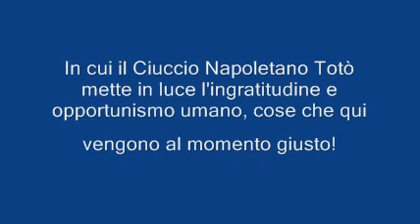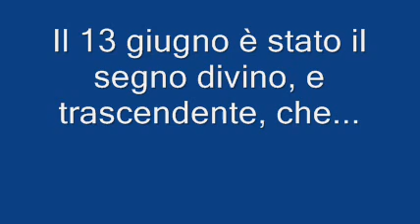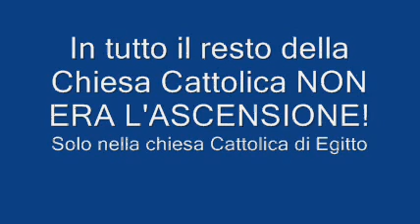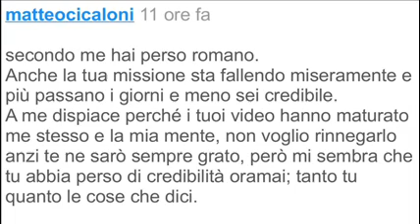Matteocic.: secondo me hai perso Romano. NON SEI PIU' CREDIBILE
Invano io dico a tutti di non perseguire progetti, poiché il FARE è deciso solo da un progetto che è già tutto fatto! Invano dico che le vittorie sono ottenibili solo su noi stessi, e che non si debba seguire le FIGURE CREDIBILI, ma stare solo attenti alle cose che essi dicono... e mi si dice che... HO PERSO CREDIBILITA'.
Ma a me non interessa minimamente la MIA FIGURA, che sia CREDIBILE O NO! A me interessa svolgere il mio compito, che è quello di riportare la vostra attenzione sulla verità che è la CROCE patita in questo mondo, e la apparente sconfitta, la vera vittoria... perché percepiamo a rovescio la dinamiica vera del mondo. Tanto che se ina fila di ordini si muove verso di me, io la leggo nel senso inverso a come essa VERAMENTE SI MUOVE.
Ma le mie VERITA' confermate da come funziona ogni computer se,mbrano NON VALERE PIU... perché io HO PERSO CREDIBILITA' !
Si vede che un DVD che diventa la visione di un Filmk... NON E' CREDIBILE, perché la affermo io che sono INCREDIBILE!